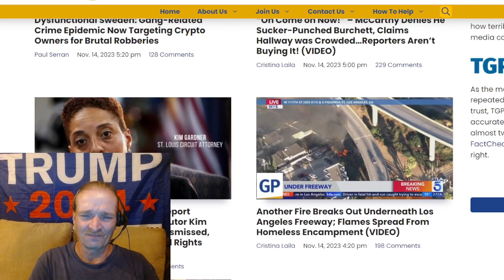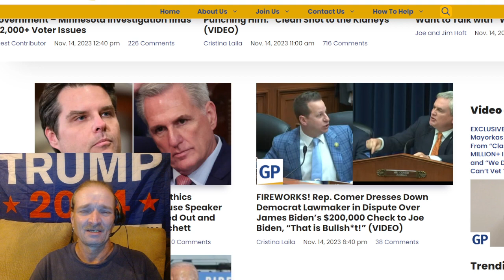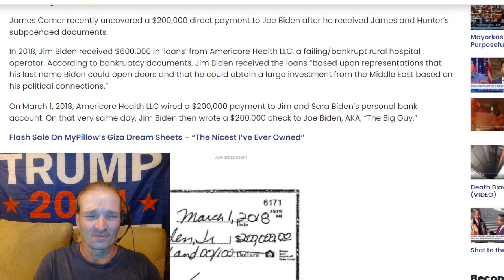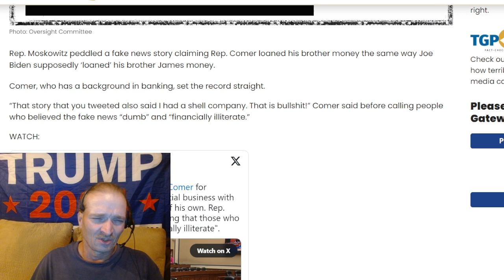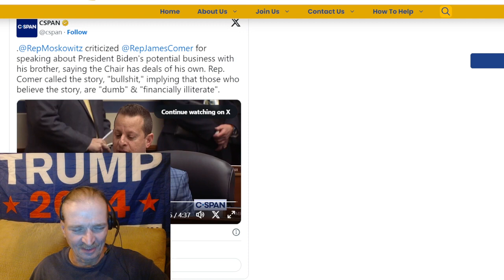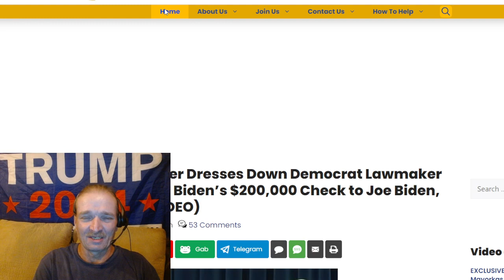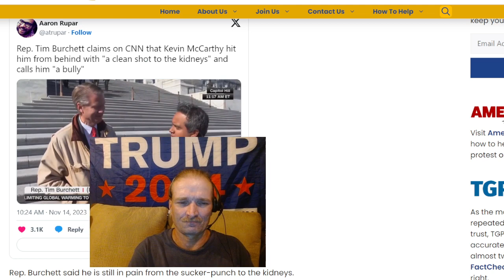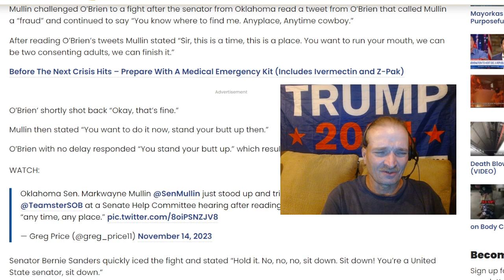Explosive Day🧨Comer Calls Bullsh*t🧨 Ethics complaints Filed on McCarthy for ELBOW JAB🧨Sen. BOWs UP!